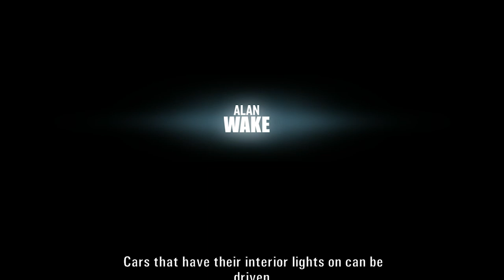Alan Wake - Ep3 P1 (O Resgate)